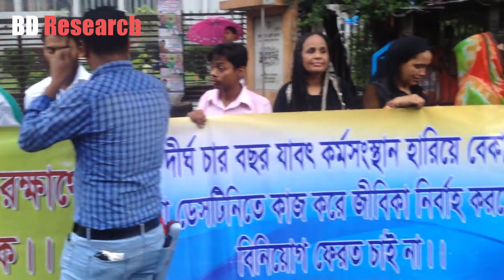তিস্তার পরিকল্পনা দ্রুত বাস্তবায়নের জন্য লক্ষ মানুষের ভারতের বিরুদ্ধে আওয়াজ